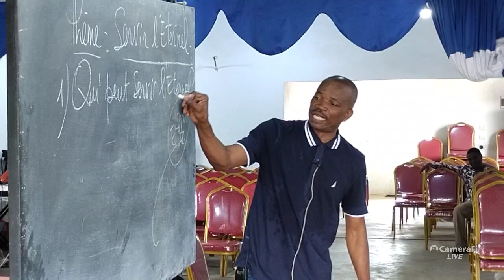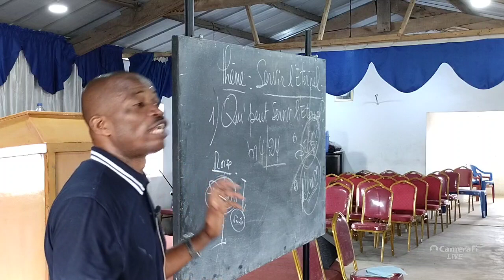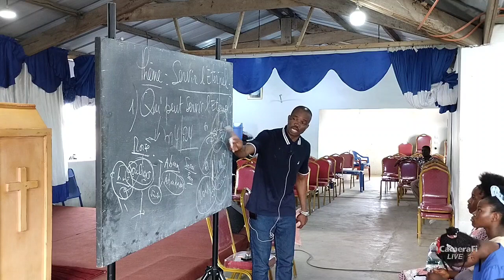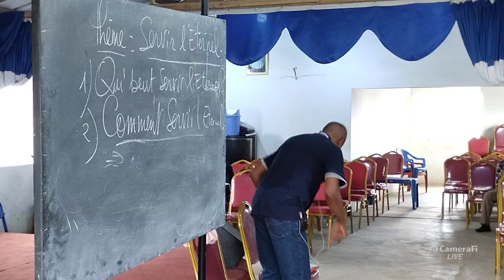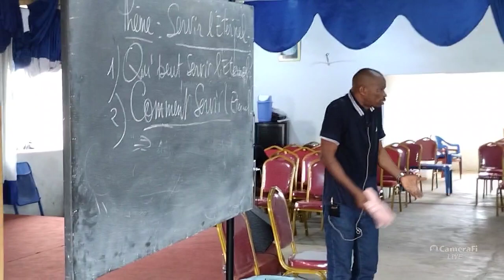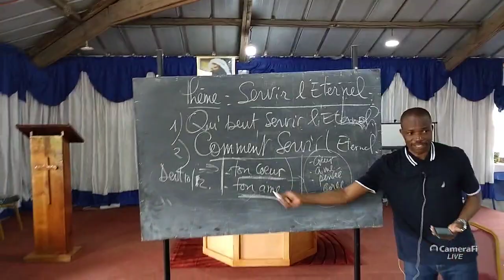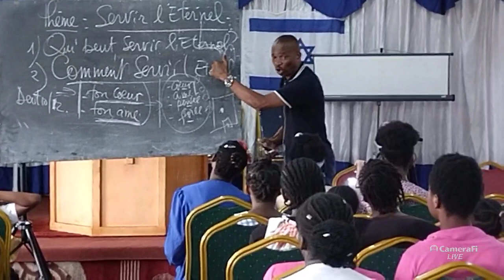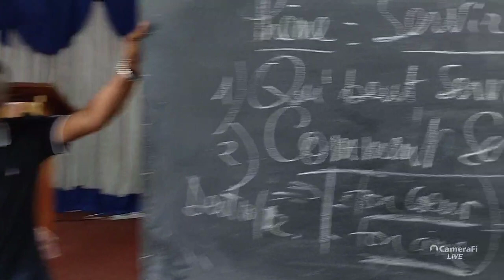reunion du mercredi 27 septembre 2023